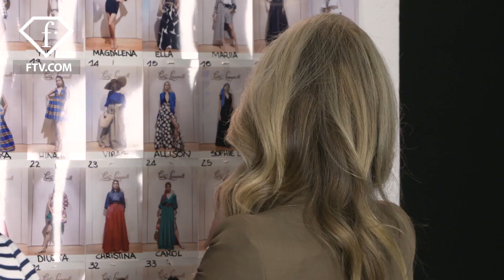Dream journey collection by Luisa Spagnoli - S/S 2020, Milan Fashion Week | FashionTV | FTV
The recent S/S 2020 collection of Luisa Spagnoli presented on Milan Fashion Week was inspired by the atmosphere of her trip to Marrakesh and the  iconic looks created by the brand in the past. The perfect merge of Oriental fashion with modern fabrics and cuts.